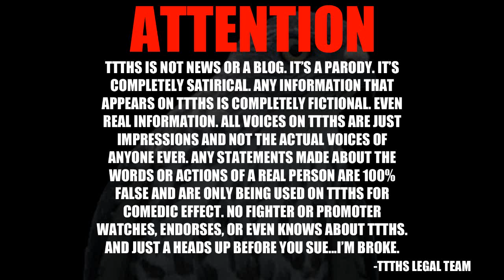THE UNSTOPPABLE PRESSER!!!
PODCASTS!!!

SOCIA MEDIA!!!